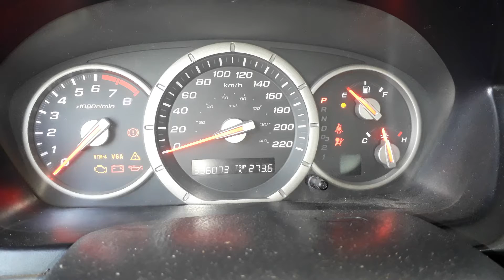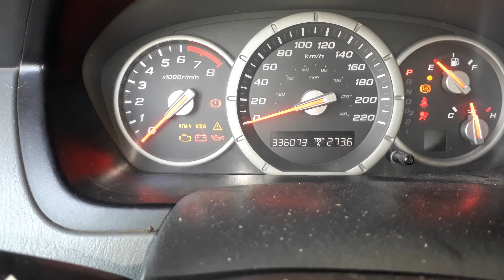MRV 2006 ABS LIGHT RESET WITHOUT SCANER